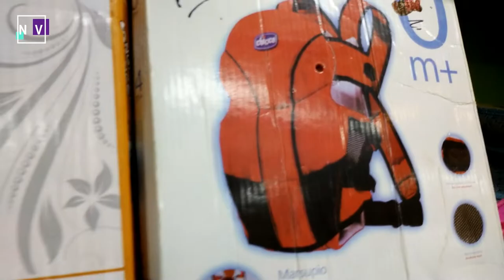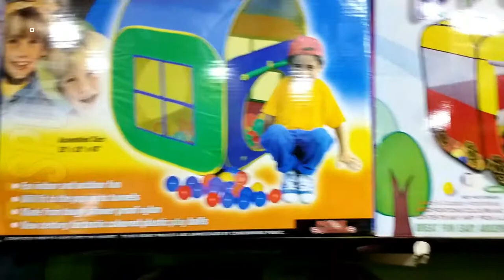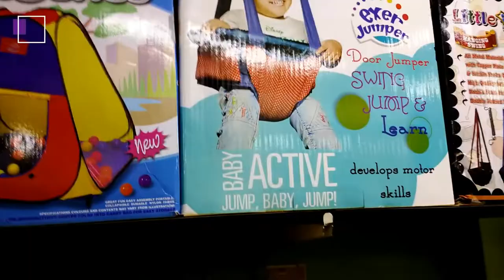Cheap Battery Operated Cars | Kids Toys Cars & Jeep | Low Price Imported Electric Kids Bikes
In this vlog I visited liaquat market Karachi city. In this vlog we will tell you about kids Rechargeable Cars   Watch This vlog..If
comments
Take care of yourself Allah